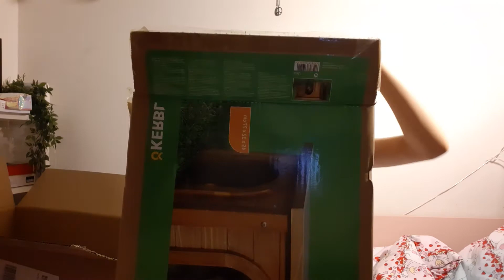Kaneille kaikkea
Holaa kaikille

Kanit ja kanin poikaset tarvitsevat paljon  tarvikkeita sen takia tilaillaan paljon Petenkoiratarvikkesta. Tilaamme Petenkoiratarvikkeesta paljon, koska edullinen verkkokauppa,nopea toimitus ja hyvä valikoima. Ei ole yhteistyö tai mainostamista. Mun instagram eli ig on janette_juliana. Kiitos 25 tilaajasta todella paljon.

Tämä video ei ole kenenkään tai minkään kanssa yhteistyössä.

Pistä peukkuu pystyyn jos tykkäsit.